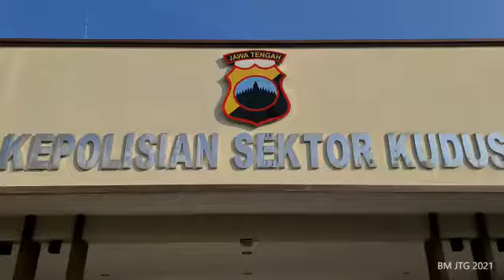Swab Antigen dan Vaksinasi di Kudus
Kegiatan Swab antigen dan vaksinasi kepada karyawan dan karyawati PT Nojorono, Kudus oleh Bidkesjas Korp Brimob Polri guna langkah pencegahan dan pemutusan penyebaran virus covid 19 di Kab. Kudus.